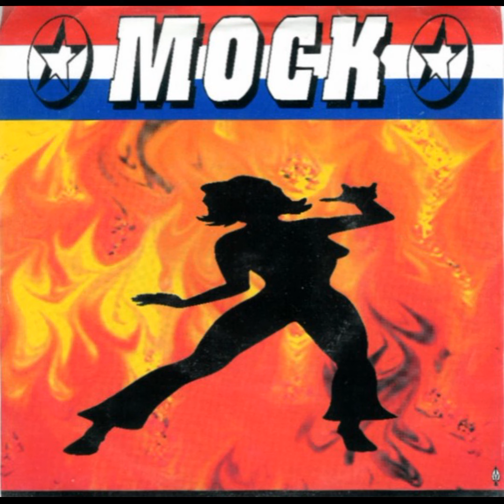Mock - Pity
Side A of their 1995 7" on Goldenrod Records.